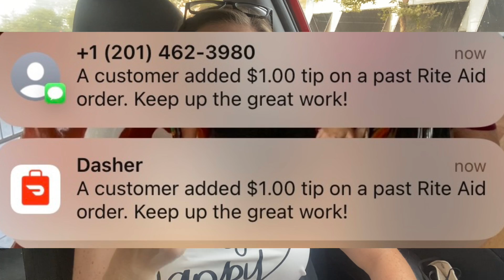DoorDash, STOP With THESE Frustrating Updates!!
Join me on the latest DoorDash driver ride along with Kim, where we definitely have the highs and lows on this Monday night dash! DoorDash did ANOTHER update to the DoorDash driver app and this one is the most frustrating update yet!  You will have to let me know if you received this update and what are your thoughts!  Leave it in the comments.  Sit tight and let's go make some money on this fun filled, frustrating, and educational ride along!

Get $10 when you download Solo and link your active gig work account(s) in the Solo app! Connected accounts must have a minimum of one previous job, be using the latest version of the app, and have a connected payout method (Venmo or Paypal) in order to qualify for the Kim's Side Money X Solo sign-up bonus. Bonuses will be processed every Tuesday for the previous week (Monday-Sunday). Bonus is only valid for US-based gig workers. amounts are subject to change.

Ways to help my channel that is greatly appreciated:
1. Watch my videos